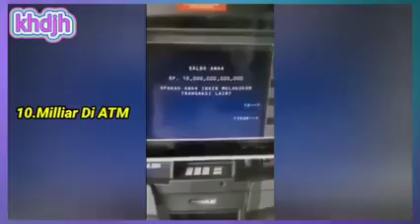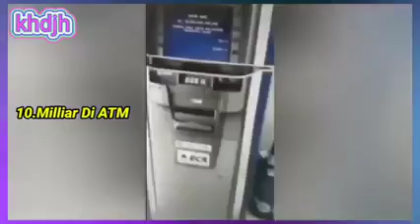VIDEO LUCU BIKIN NGAKAK GAISSSS🤣🤣